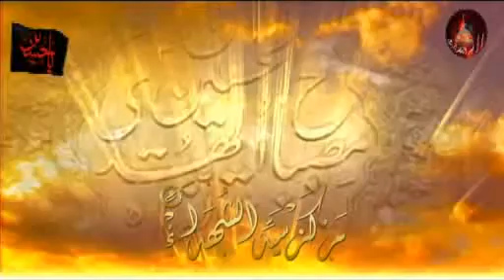Faryad-e-Darvaish - Shahid Baltistani 2011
Mazloum Hussein- Shahid Baltistani 2011